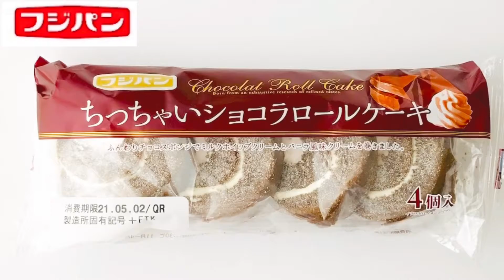【ちっちゃいショコラロール】「甘いもの食べたい」を88円で満たしてくれる！フジパン最強ロールケーキ！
こんにちは。さだまるです。
●東京のロールケーキ
●お取り寄せロールケーキ
●市販のロールケーキ
●コンビニのロールケーキ
など色々なロールケーキを紹介してます。